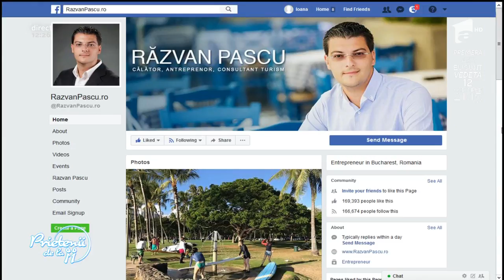Vrei să pleci în SUA? Iată ce informaţii trebuie să știi înainte să pleci la drum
Răzvan Pascu, consultant în marketing turistic, a venit la "Prietenii de la 11" și a vorbit despre ce înseamnă să fii turist în SUA.